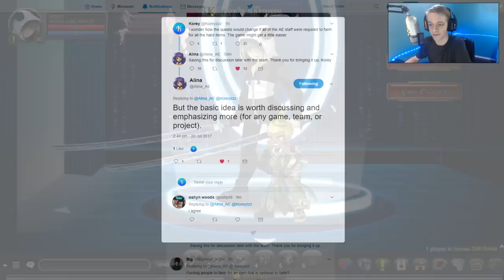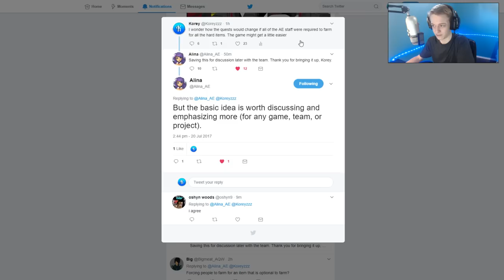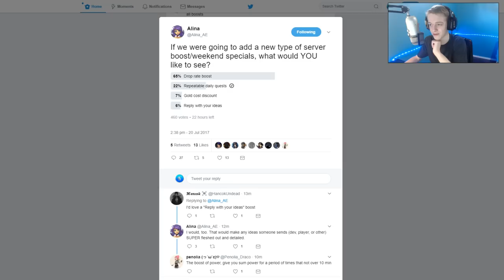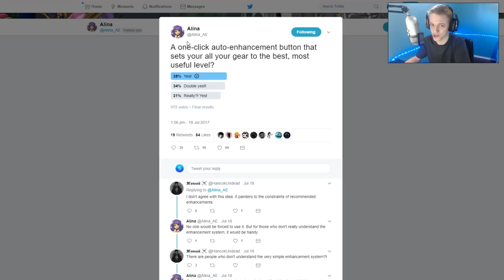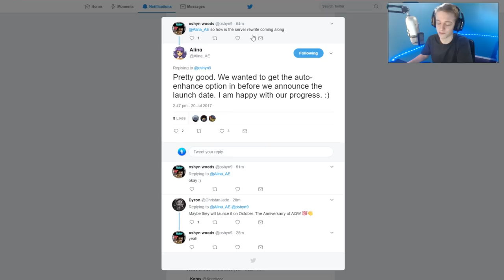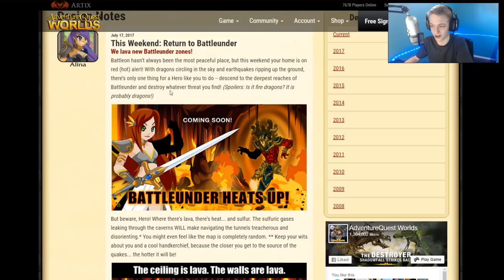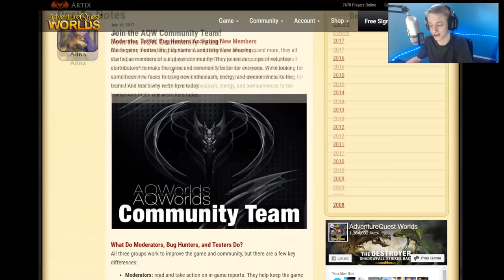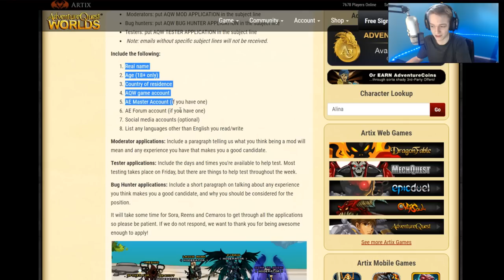AQW ~ Repeatable Daily Quests! Drop Rate Increase! AdventureQuest Worlds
Talking about some of the new things we could see in AQW in the Future including Repeatable Daily Quests or a Drop Rate Increase for aqw AdventureQuest Worlds